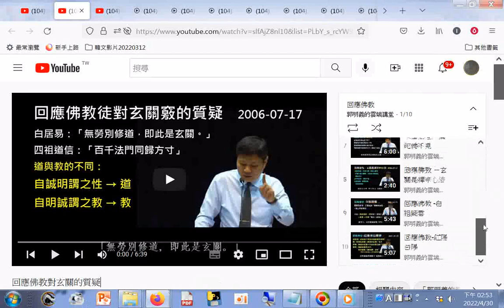回應佛教對玄關的質疑 郭明義點傳師講解經典含心經金剛經六祖壇經楞嚴經圓覺經維摩詰經+談真錄+回應佛教+短篇道義+論語+大學+十條大愿+...+郭家廚房...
閩南語讀經影片合輯